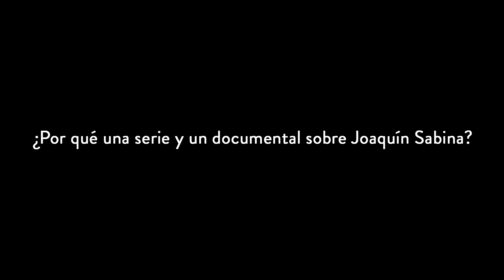Sabina: una serie y un documental de Fernando León de Aranoa